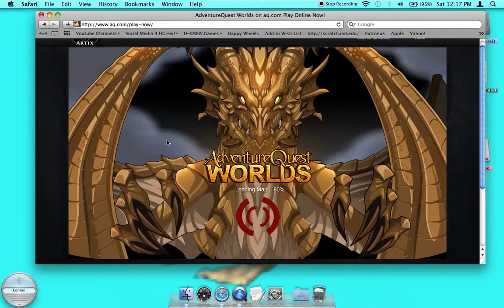Tournament Preparation (Adventure Quest Worlds Ep. 7.5!)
We train to be ready for the upcoming season 1 finale tournament!